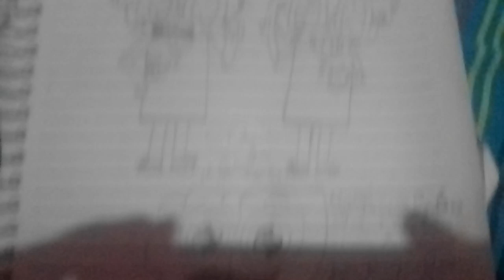Ontem eu fiz um lindo desenho na folha de papel dos meus 2 Best Friends Clivisson X Alisson e Jester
Ontem eu fiz um lindo desenho na folha de papel dos meus 2 Best Friends...

Chamados de Clivisson X Alisson com o Jester!!!💖💖💖👍👍👍✨✨✨🌈🌈🌈